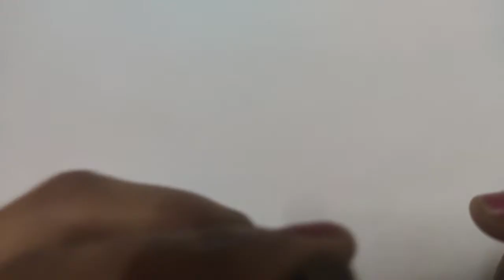basic things you need to know